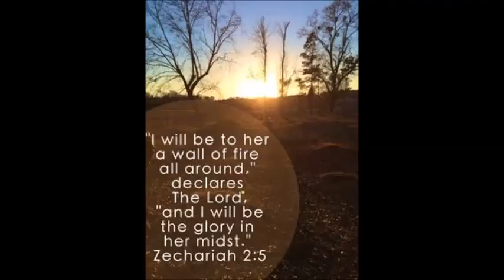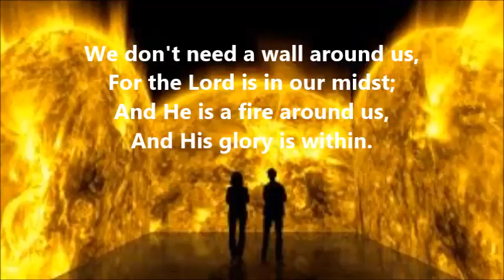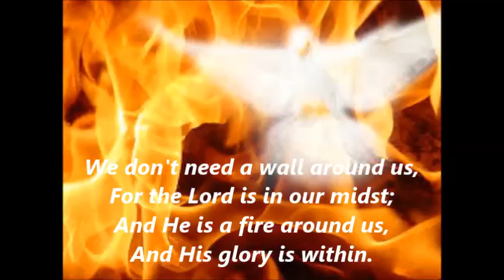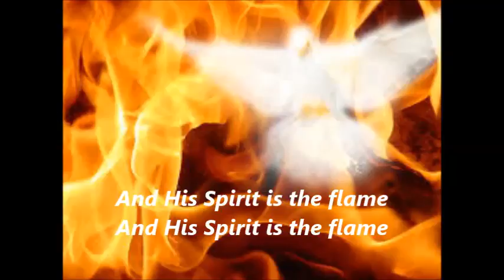We Don't Need Stone Walls Around Us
God is our protection, our fortress, our high tower.